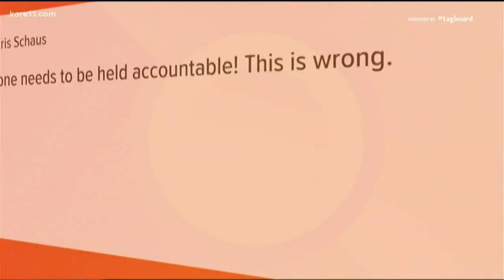Digital Dive: KARE 11 Investigates: Police in Minnesota destroyed hundreds of rape kits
Destroying rape kits in unsolved cases violates U. S. Department of Justice guidelines – and may be allowing serial rapists to go free.